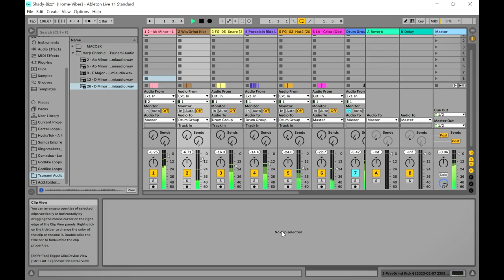Harp Chronicles LITE - FREE Sample Pack by (Ocean) Tsunami Audio